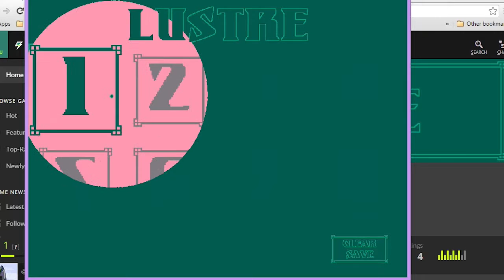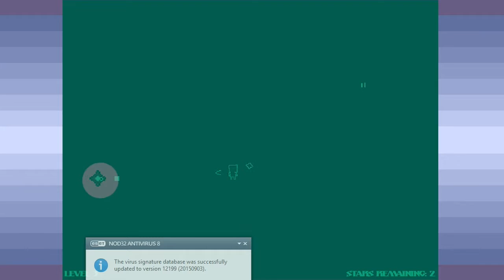Lustre: Light Tricks And Deadly Puzzles - Part 1 - Game Devs Play Games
We should make Kujo play a puzzle game... You know, to watch him suffer.